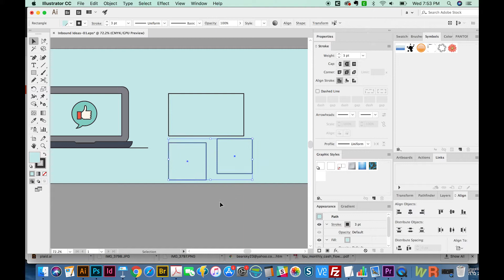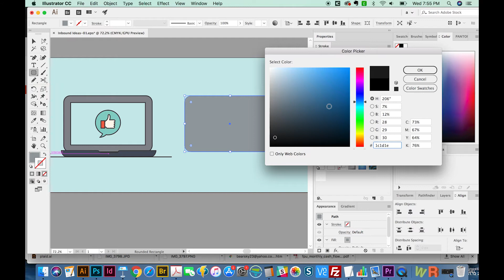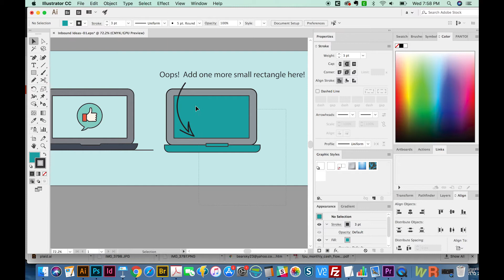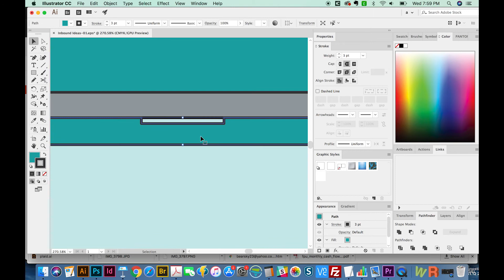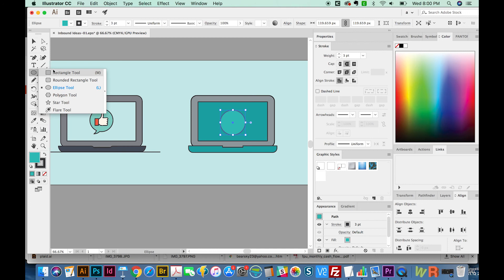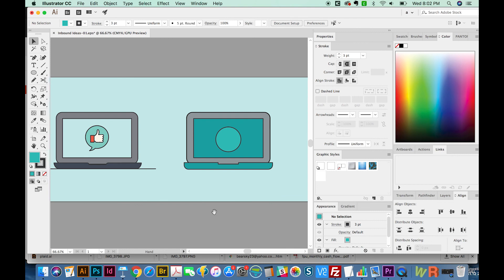How to Use the Rectangle, Rounded Rectangle, and Ellipse Tools in Adobe Illustrator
The Rectangle, Rounded Rectangle, & Ellipse Tools can be used in almost every icon-style vector illustration. In this video I highlight a couple of ways these tools can be used when creating simple vector graphics.

How to use the Line segment, Arc, and Spiral tools - Adobe Illustrator for Beginners